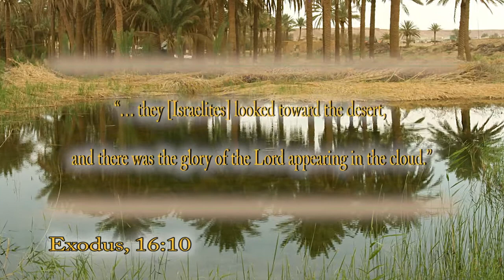The Blessings of the Desert (Part I: "The desert cultivates our awareness of God")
Chaplain (Lt. Col.) Tim Bohr, deputy command chaplain of the 1st Theater Sustainment Command, hosts "The Blessings of the Desert," a four part series that explores how the world's most desolate places fill us with God's spirit by cultivating our awareness, changing our perspective, clarifying our purpose, and challenging our faith.

Director's Commentary:

"This is the first video I directed while deployed to Camp Arifjan, Kuwait, as a public affairs noncommissioned officer for the 143d Sustainment Command (Expeditionary). The series stems from the creative minds of the 1st Theater Sustainment Command's chaplain section as well as the public affairs sections of the 143d ESC and the 135th ESC."